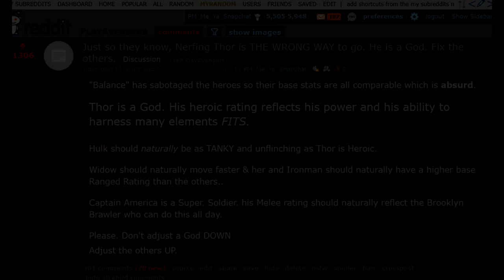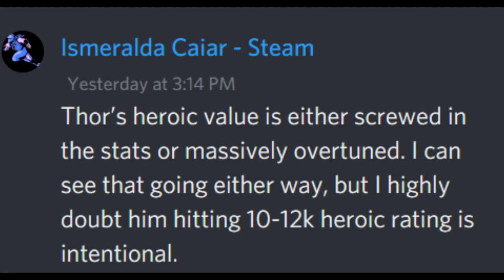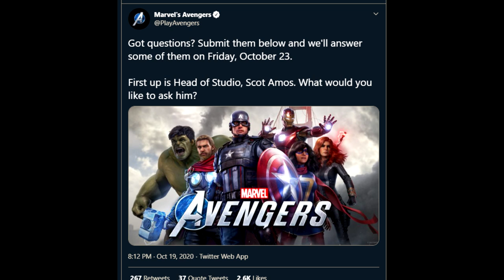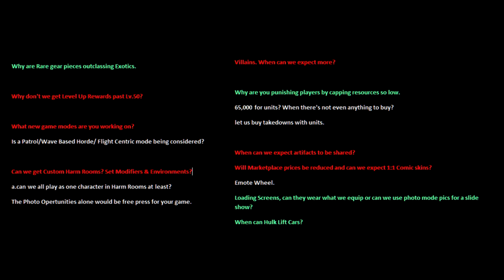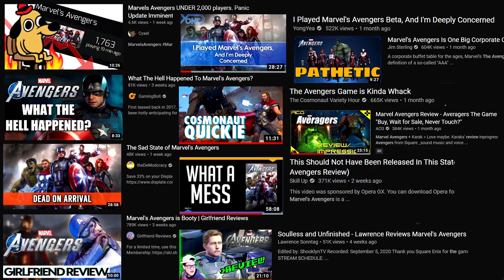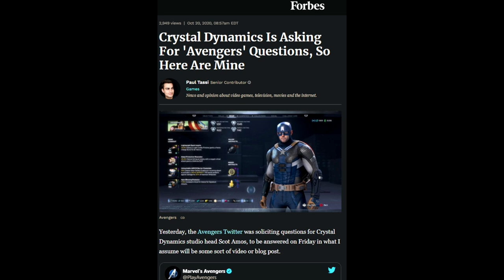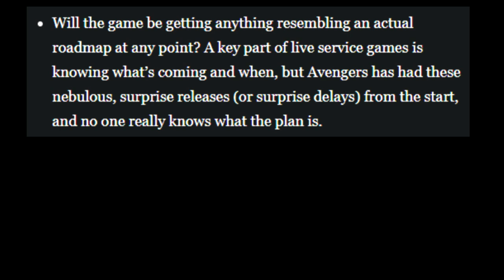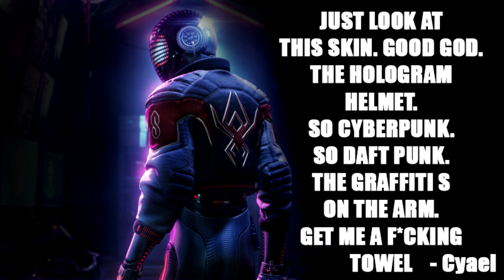Marvel's Avengers Can't Avoid Questions. DON'T NERF THOR